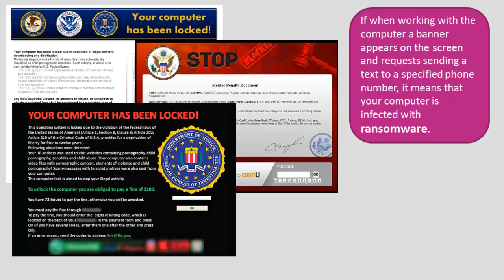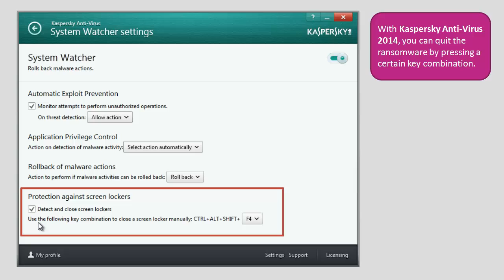How to remove "Your computer has been locked" virus?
A common problem for Internet users these days is ransomware that lock your screen. This video will help you avoid ransomware using Kaspersky Anti-Virus 2014.